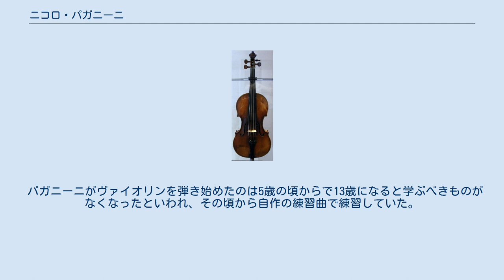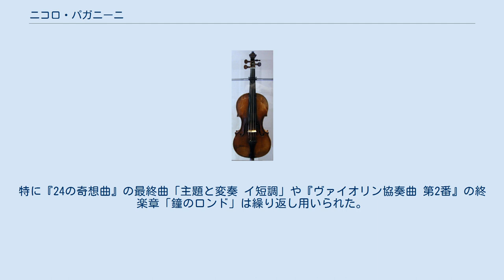ニコロ・パガニーニ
ニコロ・パガニーニ（Niccolò（あるいはNicolò） Paganini, 1782年10月27日 - 1840年5月27日）はイタリアのヴァイオリニスト、ヴィオリスト、ギタリストであり、作曲家である。
特にヴァイオリンの名手としてヨーロッパ中で名声を獲得した。
 パガニーニがヴァイオリンを弾き始めたのは5歳の頃からで13歳になると学ぶべきものがなくなったといわれ、その頃から自作の練習曲で練習していた。
それら練習曲はヴァイオリン演奏の新技法、特殊技法を駆使したものと言われる。
 そのヴァイオリン演奏のあまりの上手さに、「パガニーニの演奏技術は、悪魔に魂を売り渡した代償として手に入れたものだ」と噂されたという。
そのため彼の出演する演奏会の聴衆には、本気で十字を切る者や、本当にパガニーニの足が地に着いているか確かめるため彼の足元ばかり見る者もいたという。
 少年時代から病弱であったが、1820年に入ると慢性の咳など体調不良を訴え、『毒素を抜くため』に下剤を飲み始める。
1823年には梅毒と診断されて水銀療法とアヘンの投与が開始された。
さらに1828年頃には結核と診断され、甘汞を飲み始め、さらに下剤を飲み続けた。
その後、水銀中毒が進行して次第にヴァイオリンを弾くことができなくなり、1834年頃についに引退する。
そして1840年に水銀中毒による上気管支炎、ネフローゼ症候群、慢性腎不全によりニースで死去。
 一般に死因は喉頭結核もしくは喉頭癌といわれているが、主治医の診断から結核ではなかったことがはっきりとしており、記録に残る症状（歯肉炎、振戦、視野狭窄など）から、水銀中毒だったことは明らかである。
 前述の噂が原因で埋葬を拒否され、遺体は防腐処理を施されて各地を転々とし、改葬を繰り返した末に1876年にパルマの共同墓地にようやく安置された。
 イル・カノーネ（ヴァイオリン） ニコロ・パガニーニが愛用した1742年製デル・ジェズ「イル・カンノーネ（大砲）」。
 パガニーニが演奏に使用したヴァイオリンとして、1743年にグァルネリ・デル・ジェスが製作した「イル・カノーネ」が有名である。
賭博で賭けたヴァイオリンを取られてしまったパガニーニに対し、1802年にリヴロンという商売人が、自身が所有する上記のグァルネリのヴァイオリンを演奏会で使用してほしいことを申し出た。
パガニーニはそれを承諾し、演奏会でそのヴァイオリンを使用したところ演奏会は予想以上の成功を収めた。
あまりの素晴らしい響きに驚嘆したリヴロンは、貸与したヴァイオリンをパガニーニに譲渡する。
パガニーニはリヴロンの好意に対し「今後このヴァイオリンを他人には使用させない」との誓いを立てる。
以後パガニーニはこの楽器を音の大きさから「カノーネ」と命名し、終生愛用した。
 なおカノーネはパガニーニの遺言で「他人に譲渡、貸与、演奏をしない」ことを条件に故郷ジェノヴァ市に寄贈された。
この遺言は当初は守られたが、1908年に定期的な修理をかねてヴァイオリニストに貸与することを決定。
1937年の全面修理を経て、現在にいたるまでパガニーニの遺言を無視する形で貸与と演奏がされている。
 ヴィヨーム（ヴァイオリン） パリの弦楽器職人ジャン＝バティスト・ヴィヨームが1833年に製作したヴァイオリン。
カノーネの修理中に同器を忠実に複製したもので、パガニーニは気に入って購入しようとしたが、ヴィヨームは無償でプレゼントした。
パガニーニはこれを愛用したのち、1840年に弟子のカミッロ・シヴォリに500フランで譲渡し、代金は製作者のヴィヨームに感謝と友情の証として贈った。
 パガニーニは作曲家としても活躍しヴァイオリン曲を残したが、極めて速いパッセージのダブルストップ・左手のピチカート・フラジョレット奏法など、どれも高度な技術を必要とする難曲として知られている。
パガニーニ自身は技術が他人に知られるのを好まなかったため、生前はほとんど自作を出版せず自分で楽譜の管理をしていた。
 その徹底ぶりは凄まじいもので、自らの演奏会の伴奏を担当するオーケストラにすらパート譜を配るのは演奏会の数日前（時には数時間前）で、演奏会までの数日間練習させて本番で伴奏を弾かせた後、配ったパート譜はすべて回収したと...